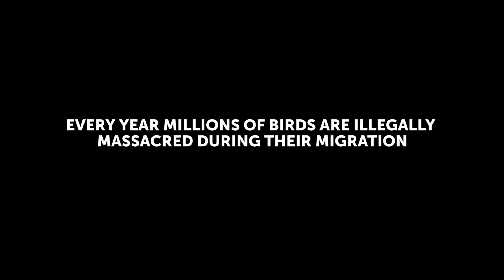The Killing | Birdlife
Every year thousands of migratory birds don't make it home. Here's why.